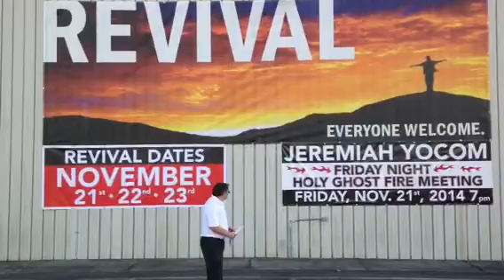2014 Revival Promo!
Lead Pastor Gerald T. Foster
City View Church of God
3688 Chatsworth Rd Se Dalton, Ga 30721
2014 Revival Promo.